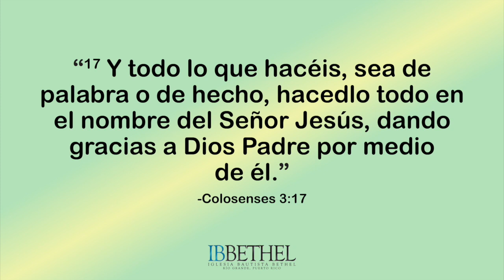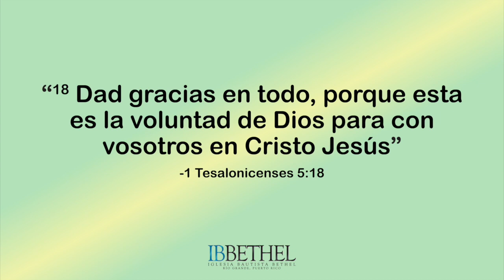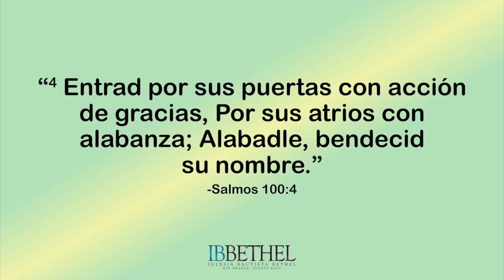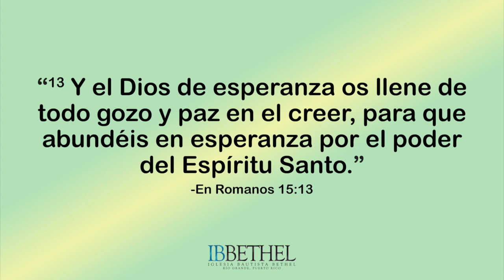Estudio Biblico Online - Acción de Gracias.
Estudio Bíblico Pre-Grabado

Por: Jesús Medina, Matgi Castro & Lanny Castro
Estudio Especial Acción de Gracias

Te invitamos a que escuches y compartas esta palabra para que otros puedan recibir las bendiciones que Dios tiene para nosotros.

¡Dios los Bendiga Poderosamente!